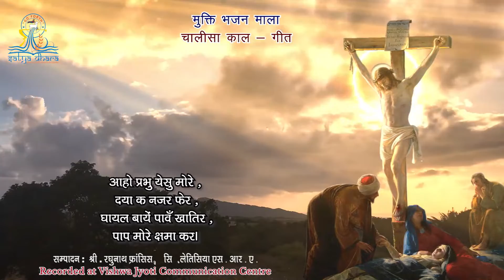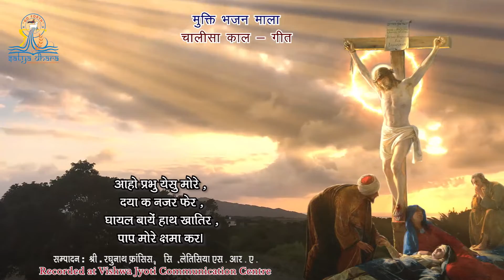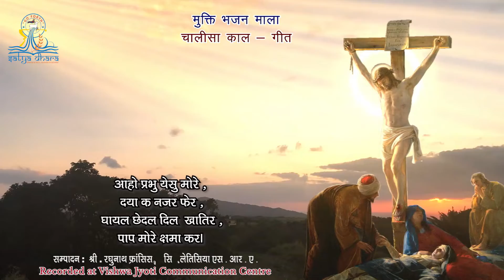Lent Song in Bhojpuri with Lyrics, Kartaani Sijda, करतानी सिजदा नवाई सिर हो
With the Blessings of Most. Rev. Eugene Joseph Bishop of Varanasi, Satya Dhara Varanasi Diocesan Social Communication Centre  in collaboration with Vishwa Jyoti Communication Centre Presents Songs from Mukti Bhajan Mala ( A collections of Bhojpuri devotional Songs)

Singers: Deepak Pandey, Tanu Priyanka, Gitanjali Singh, Puja Singh, Anshika Singh, Anushka Singh, Nidhi Tiwari, Akansha Singh, Julian Jordan

Keyboard : Deepak Pandy, Ramashray Maurya, Rajan Dada,

Music Direction : Deepak Pandey
Lyrics and Composing : Mr. Raghunath Francis and  Sr. Leaticia SRA

करतानी सिजदा नवाई सिर हो
प्रभु येसु जी तोहार।
क्रूसवा पर तजि के परनवाँ न हो,
लिहल दुनिया बचाइ।

आहो प्रभु येसु मोरे , दया क नज़र फेर ,
घायल बायें पावँ खातिर ,
पाप मोरे क्षमा कर।